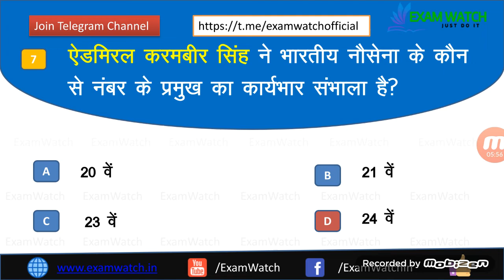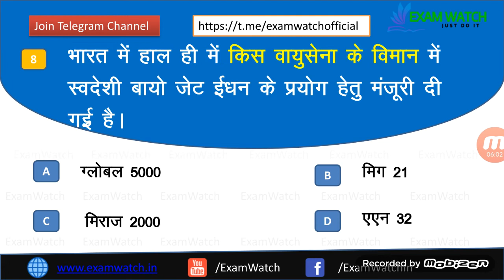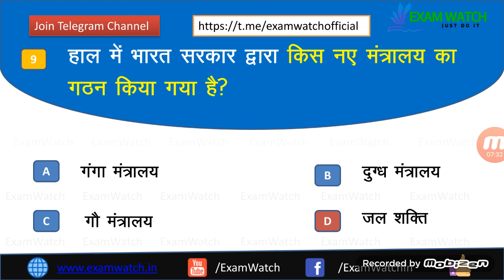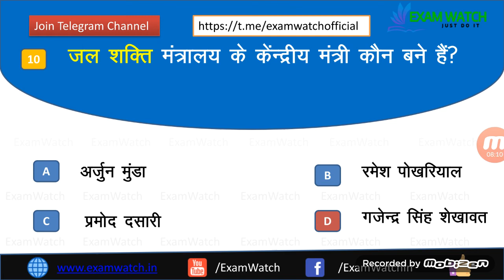DAILY CURRENT AFFAIRS 3 JUNE 2019 | मत्वपूर्ण करंट अफेयर हिंदी में For Railway SSC NTPC Exam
Current affairs for railway ntpc exam . Upcoming government jobs current affairs daily Ssc exam upsc exam . ras mains exam.